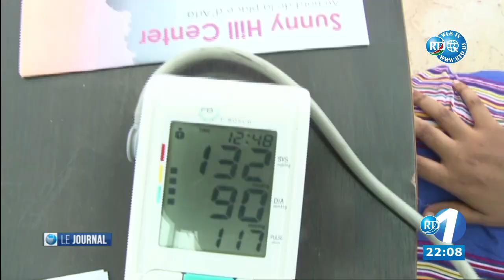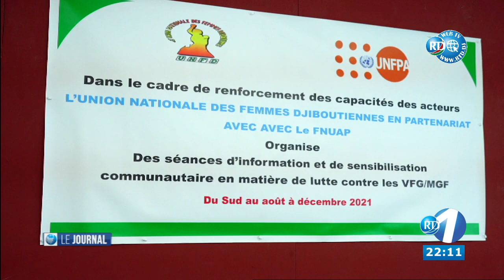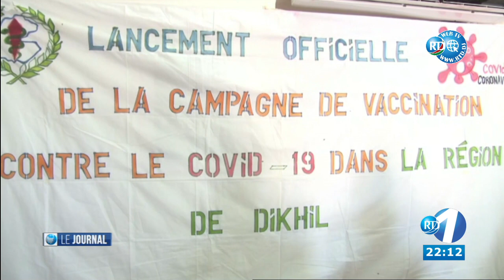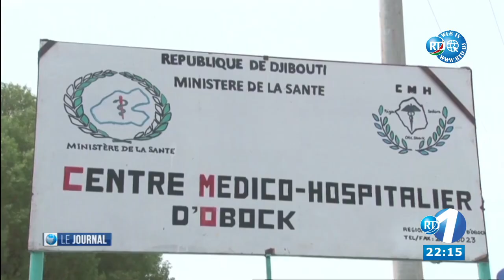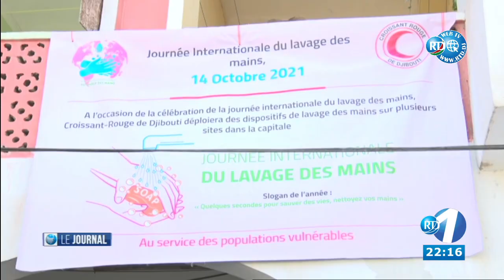Journal Français du 16/10/2021